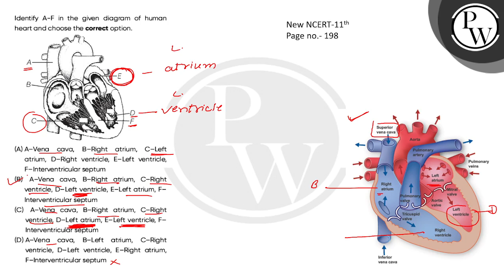Identify A-F in the given diagram of human heart and choose the correct option.\n....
Identify A-F in the given diagram of human heart and choose the correct option.\n 📲PW App